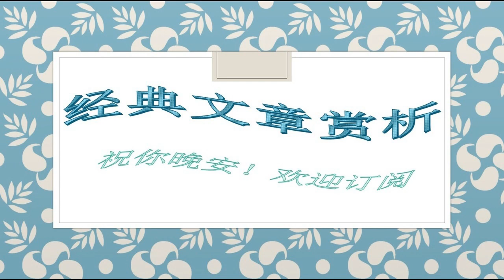258李敖--跟家人、友人、仇人好好告别